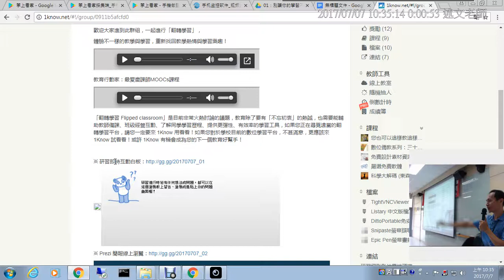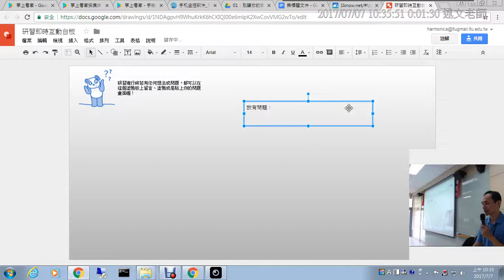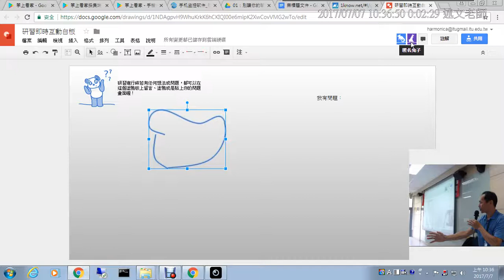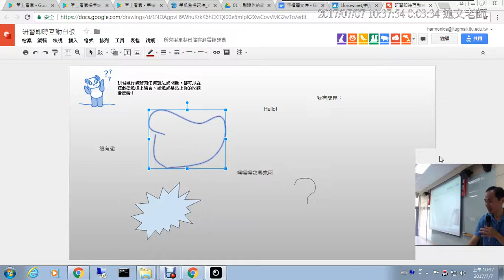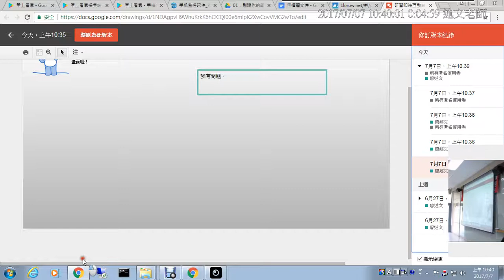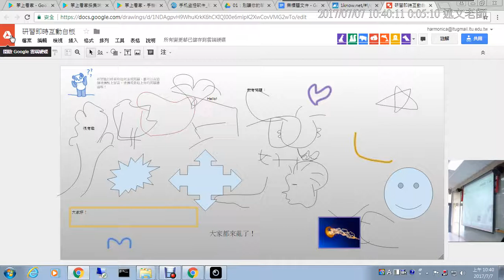01：研習塗鴨互動白板介紹